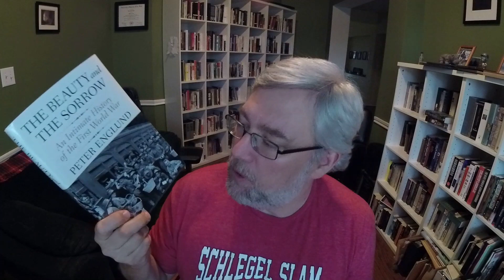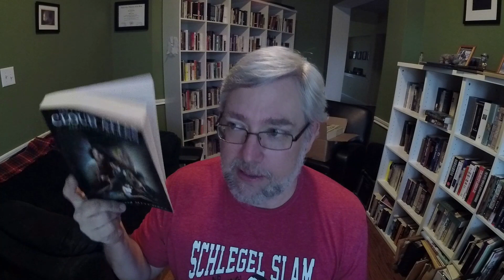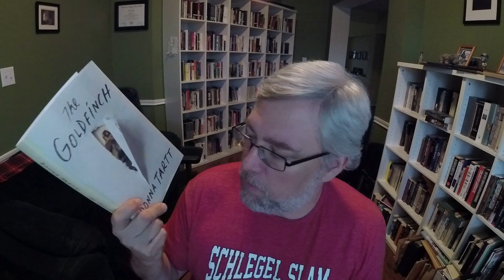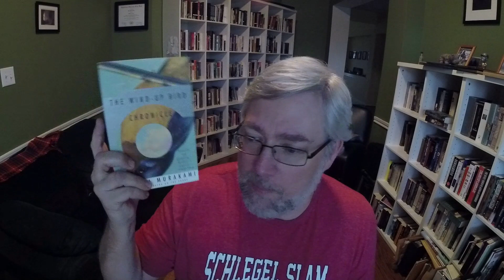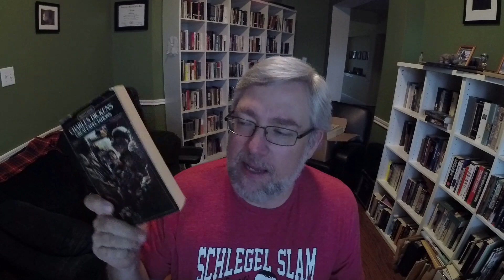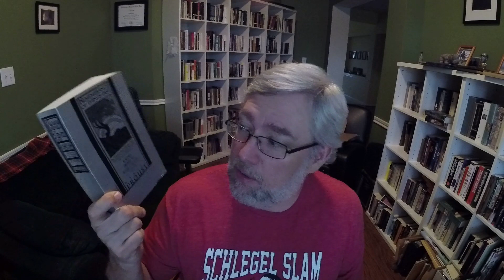The Longest Book I Read Tag: 2010-2019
Another Day Another Tag